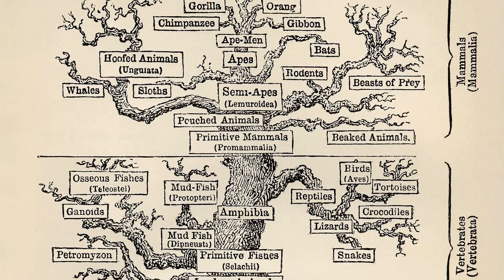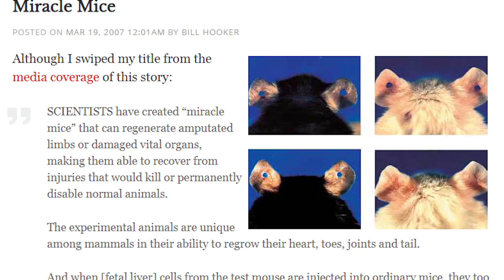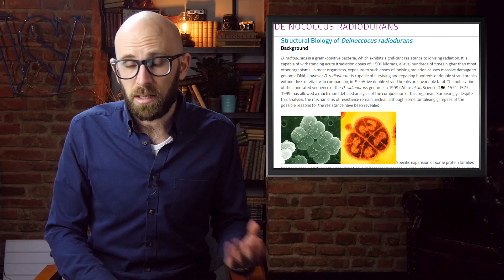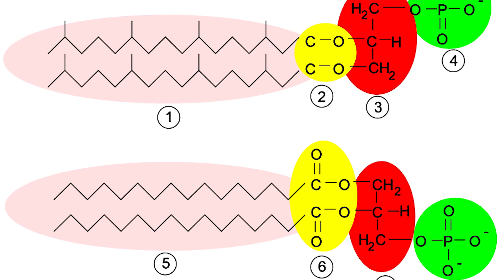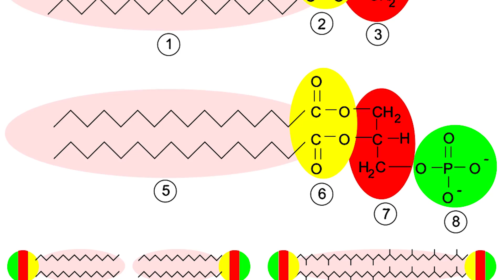Top 10 Extreme Forms of Life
Coming up:

10. Blue Whale
9. Platypus
8. Komodo Dragon
7. Ocean Quahog
6. MRL Mouse
5. Pompeii Worm
4. Deinococcus radiodurans
3. Water Bear
2. Archaea
1. Mankind